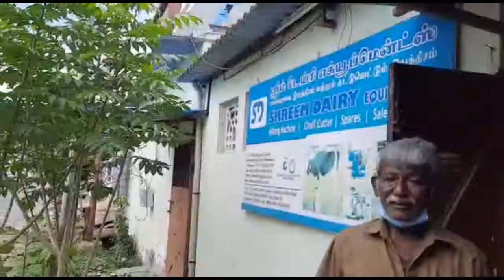Chaff Cutter Cum Pulverizer/தட்டு வெட்டும் மற்றும் அரைக்கும் இயந்திரம் /9994241894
You can cut the green and dry fodder as well as grind the grains. Its suitable for Small Dairy Farm

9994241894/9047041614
16 a Rajagopal Layout
Peelamedu
Coimbatore 641004
Branchs: All over TamilNadu